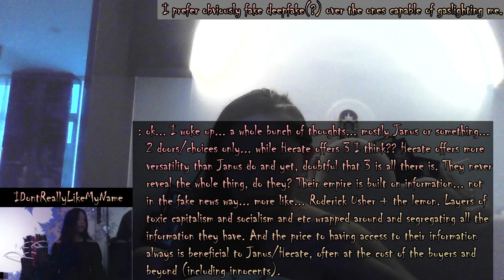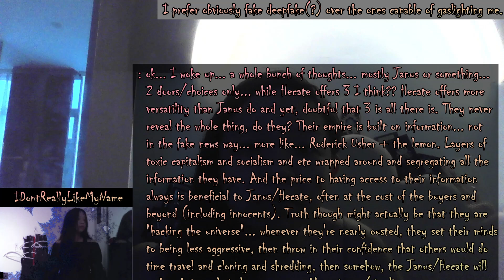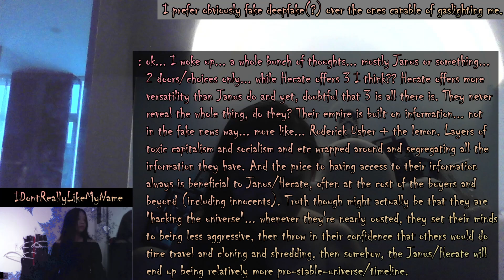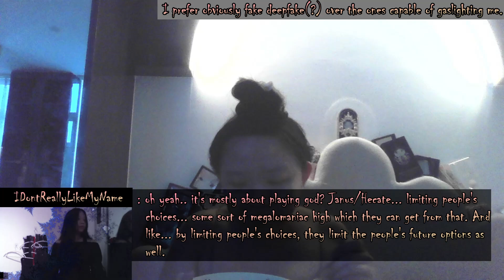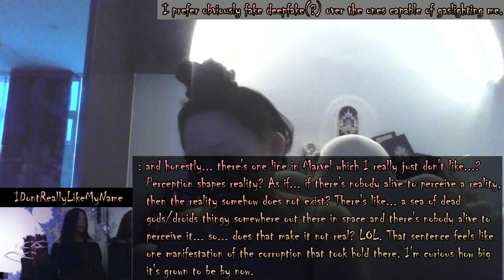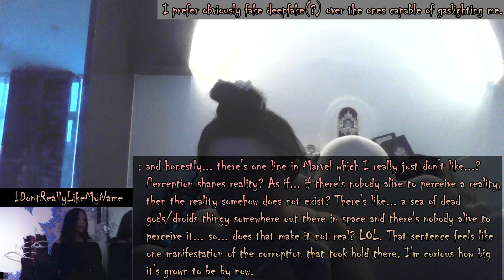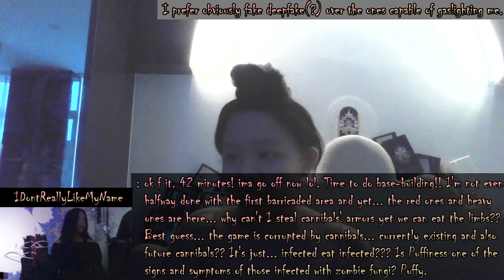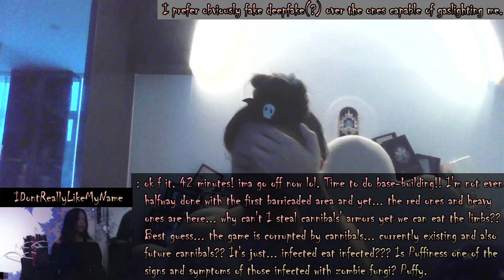4th Day of July, Year 2024 (Part 1)